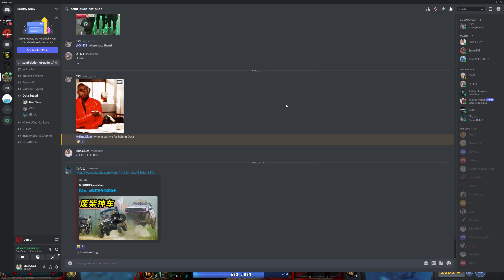Dota 2 Turbo With Friends : I really dont understand what they doing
Dota 2 3 man team
Pudge Slark Lion / Techies Puck
Multi-language channel.